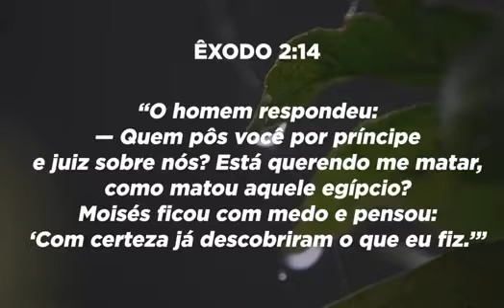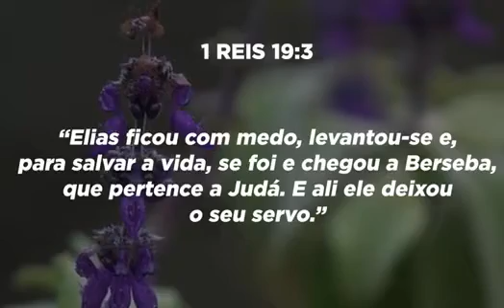Meditação Diária com Pr. Gilson Brito 03/12/22